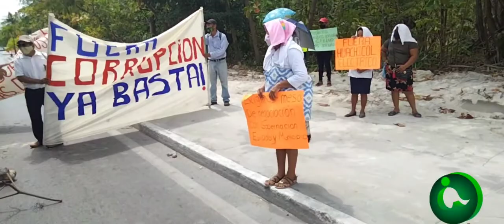LEVANTAN "CERCA HUMANA", TRAS PROMESA DE MESA DE DIÁLOGO